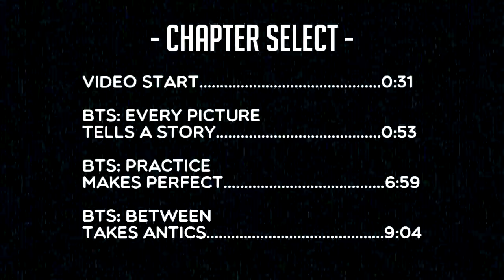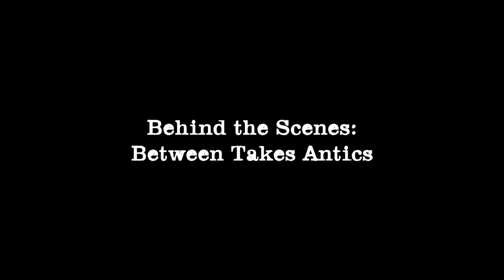"Three Theives" Behind The Scenes // GTA 5 MOVIE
Some behind-the-scenes clips and pics of the work that's been done on my GTA 5 movie Three Thieves. The actual movie will be uploaded soon.